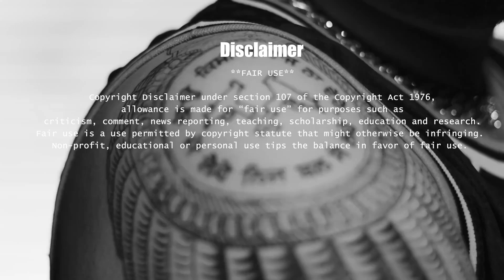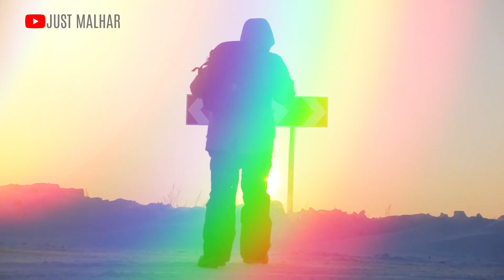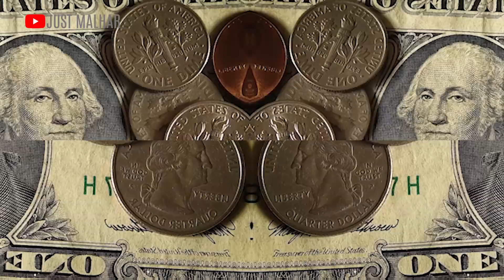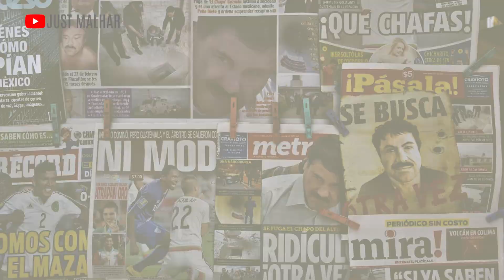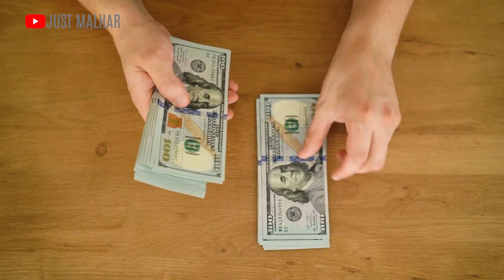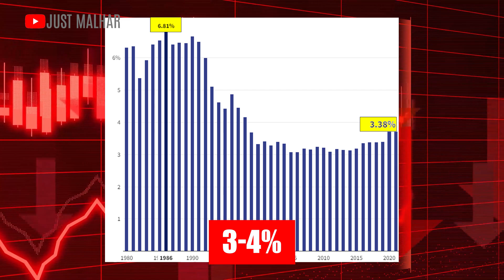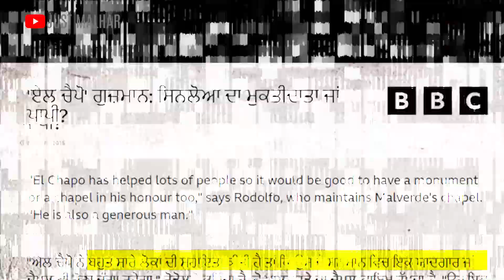Sidhu Moose Wale ਦੇ ਗੀਤਾਂ ਵਾਲਾ ਸਕਸ਼ ਜਿਸਦਾ ਨਾਮ ਲੈਣ ਤੋਂ ਵੀ American ਸਰਕਾਰ ਡਰਦੀ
Sidhu Moose Wale ਦੇ Flex ਗਾਣੇ ਵਾਲਾ ਇਹ ਸਕਸ਼ ਕੌਣ ਹੈ, ਜਿਸਦਾ ਨਾਮ ਲੈਣ ਤੋਂ ਵੀ ਅਮਰੀਕੀ ਸਰਕਾਰ ਡਰਦੀ, ਅਤੇ Internet ਤੇ ਇਸਦਾ ਜਿਕਰ ਕਿਉਂ ਨਹੀਂ ਕਰਦਾ ਕੋਈ?

Sidhu Moose Wala, a renowned Punjabi singer and songwriter🌟, has taken the world by storm with his unique blend of Punjabi folk and contemporary music. With songs like "Warning Shots," "Just Listen," "Famous," "Selfmade," "Warning," "Bad Fellow," and "Tochan," Sidhu Moose Wala has left an indelible mark on the music industry.

Sidhu Moose Wala Song Explained, Sidhu moose wala biography, moose wala, Punjabi Documentary, Punjabi New Song

I Make Documentaries in Punjab